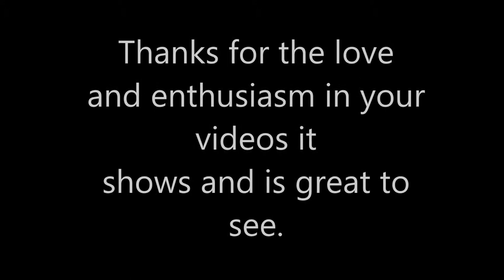A Shout Out to: Jon Tron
you don't even have to buy it. (but im sure it would help)
Ending Song: Jon Wins - Game Grumps Remix by xXJerryTerryXx from the album GRUMPS: The Musical. and if you like that song download it